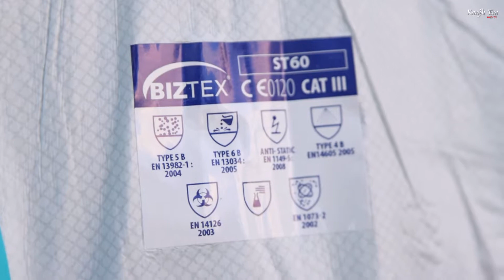Απολυμάνσεις στο Δήμο Πειραιά